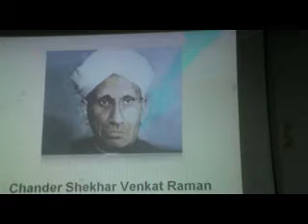C.V.RAMAN.mp4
Dr. Markanday Ahuja is Speaking  on C.V. Raman  in a Seminar.